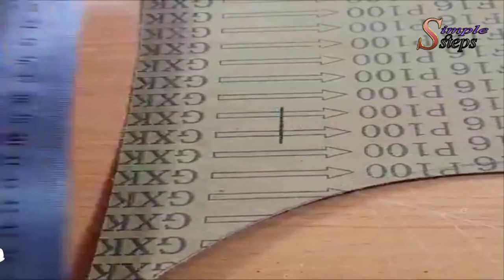Wood and metal polish sandar making